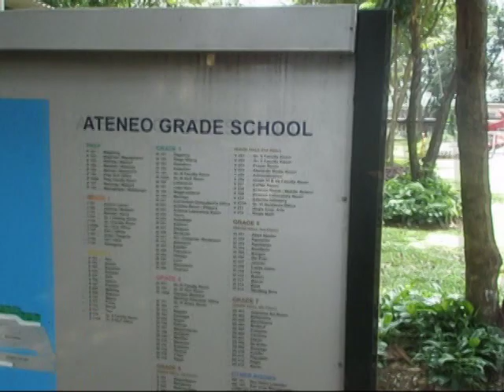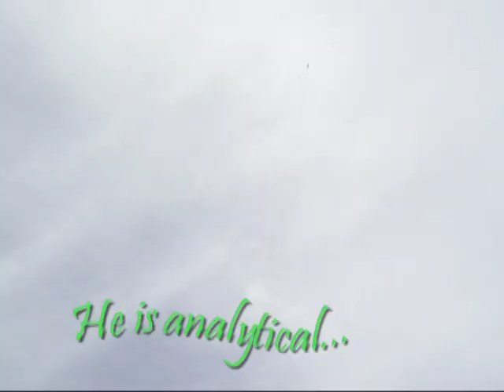goals and ideals of the AGS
a video presentation of the goals and ideals of the AGS